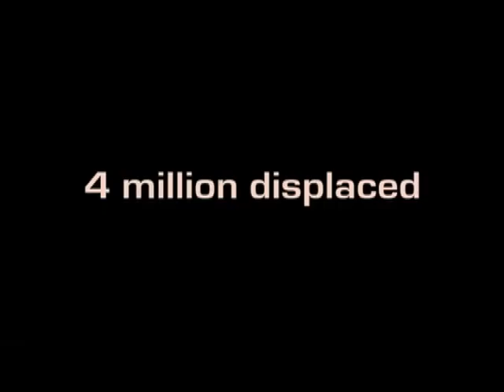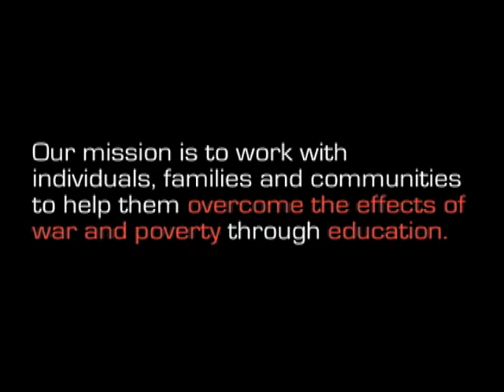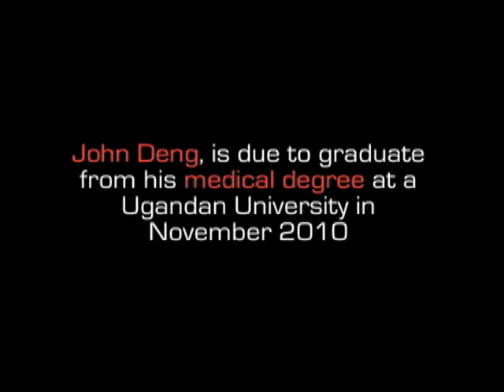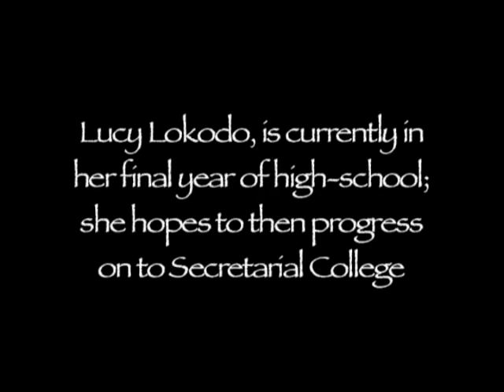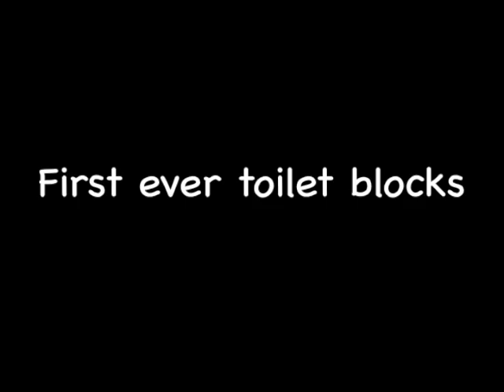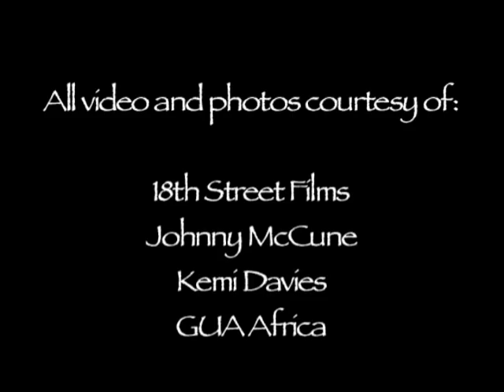Gua Africa - Who We Are (short film)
Gua Africa A mini documentary film about Gua Africa made by Karma 180 films. Telling the story of our founder, the work we do and our goals for the future (as of 2010).

Video channel for Gua Africa. An international NGO founded by former child soldier Emmanuel Jal, Gua Africa provides access to education through scholarships, providing teachers to refugee camps and resources to schools. Projects are based in Kenya and South Sudan. Videos on this channel will feature our beneficiaries, our founder, highlights of our work as well as fundraising events taking place around the world.